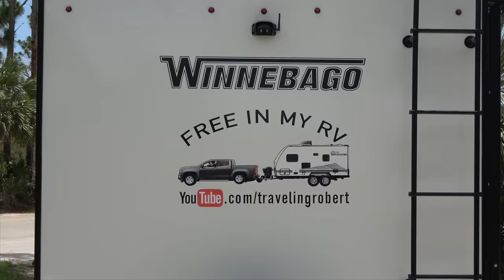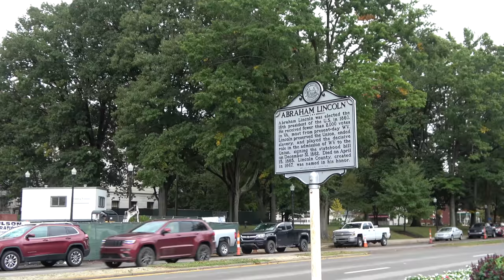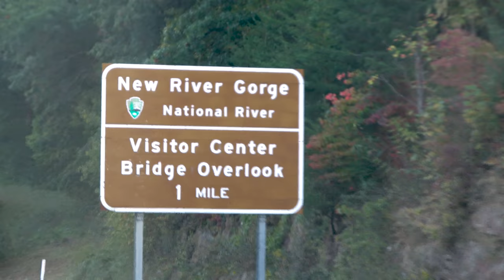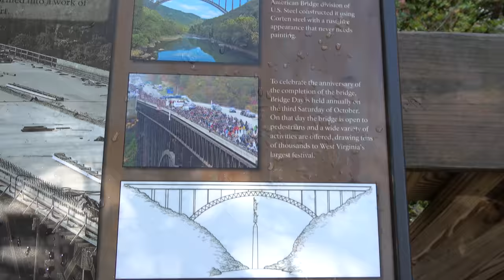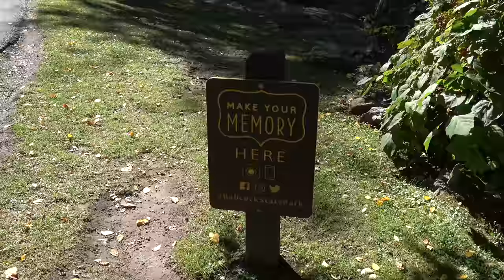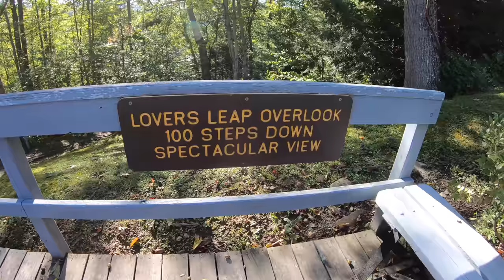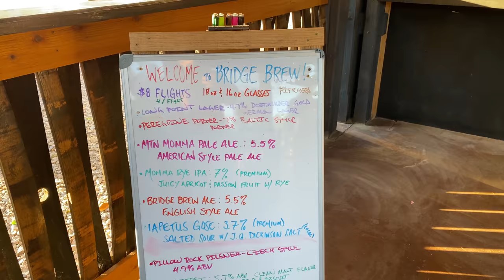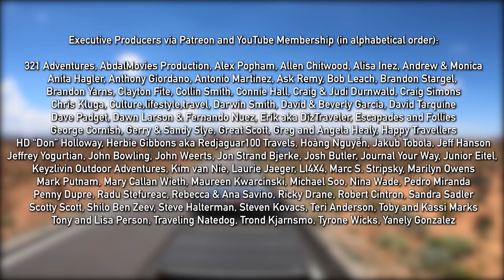West Virginia: From the State Capitol to the New River Gorge - Summer 2020 Episode 28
0:00 Introduction
3:10 Free camping and the State Capital
15:35 New River Gorge Bridge
31:29 Babcock State Park
41:16 Hawk's Nest State Park
43:45 Kanawha Falls
47:07 RV Repair

Selfie and Trailer Camera: GoPro Hero 7 Black